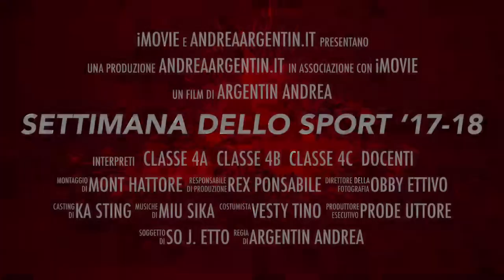Settimana dello Sport 2017 - 2018: calcio indoor all Primaria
Grazie alla collaborazione con il C.O.N.I., alla scuola primaria di Castello di Godego dell'istituto Comprensivo Statale di Loria e Castello di Godego, le classi quarte hanno partecipato ad un piccolo torneo di calcio indoor non agonistico. Sotto la supervisione dei Docenti e la guida dell'esperto Angelo Robson Marani, alunni e alunne hanno potuto divertirsi, iniziare a scoprire uno sport nuovo, avvicinarsi ad attività che promuovono uno stile di vita sano e dinamico.